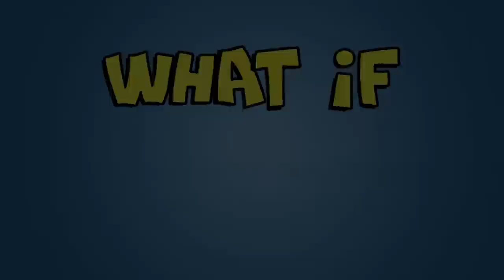What if noses were considered private parts?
When showing your nose is taboo, the world of dating is turned on its head ... or rather it's nose.

Featuring: Ashwin Gore
Alex Rose Wiesel
Kelly Delson
Matt Farber
Darryl Blalock
Steven Brandon

Written by: Ashwin Gore
Steve Brandon
Joshua Brandon

Executive Producers: Ashwin Gore
Stephen Brandon
Jesse Cowell

Produced by: Kara Connolly

Director of Photography: Tomoaki Iwakura
1st Assistant Director: JJ Maxx
Location Sound: Janna R. Lopez Råven
1st Assistant Camera: Maro Bottiglieri
Script Supervisor: Kara Connolly
UPM: Marco "Bagels" Aldape
Key Grip: Chase Wright

Art Director: Brennan Gordon McNichol
Wardrobe: Kristen Ippolito
Make-Up: Phoebe Dawson
Elle Favorule

Editor: Jackson Fish
Sound Editor: Alia de la Rocha
Colorist: Jesse Glucksman
Animation: James Betteridge
Composer: Tushar Apte

A Canned Laughter Production